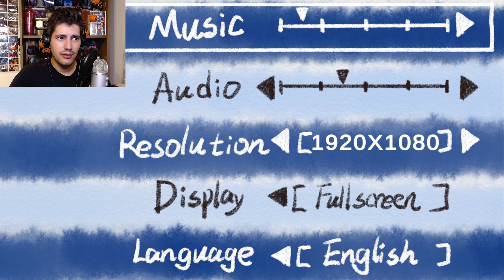The most relaxing game ever? Rainy Day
Full playthrough and first impressions / review of the atmospheric 2d game, rainy day. In Rainy day, you are a piece of paper who needs to get home without getting too wet in the rain.